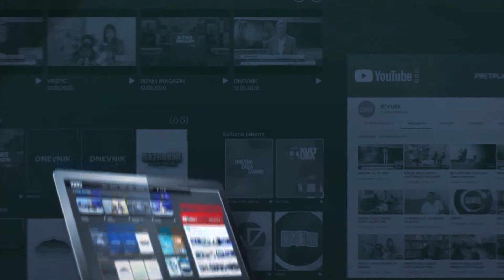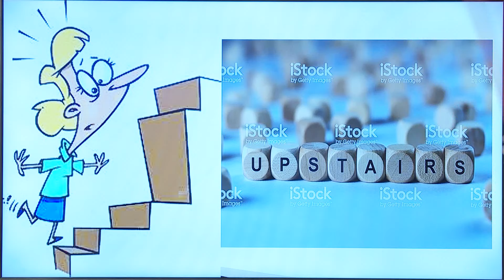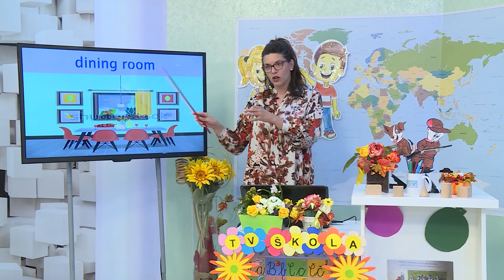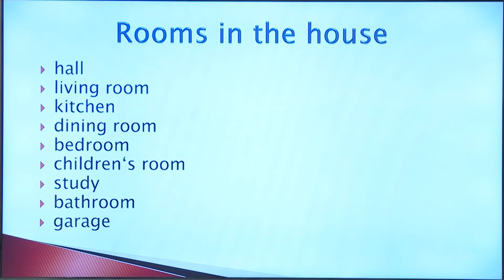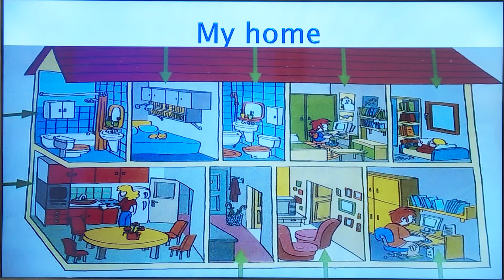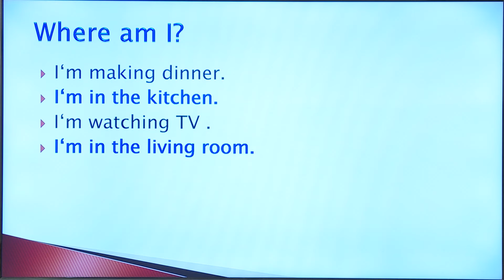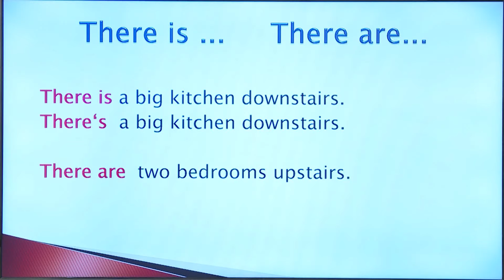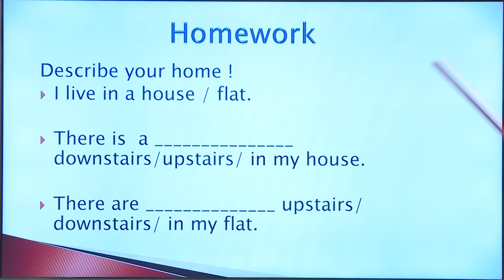TV ŠKOLA - ENGLESKI JEZIK 4.RAZRED 13.05.2020.